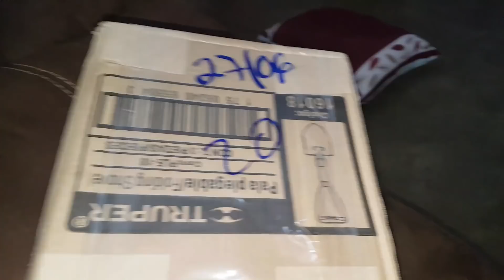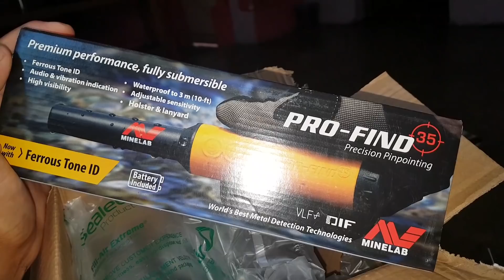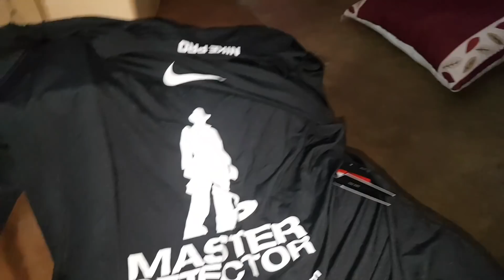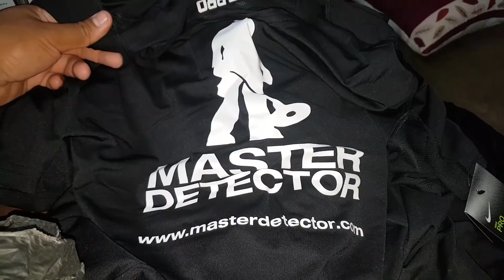Unbox Regalos + Pro Find 35 Pinpointer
Pues Master Detector nos envio unos Regalos y vamos a hacer un unbox.
LA TIENDA #1 DE DETECTORES DE METALES
NHACEMOS ENVIOS A TODA LATINOAMERICA